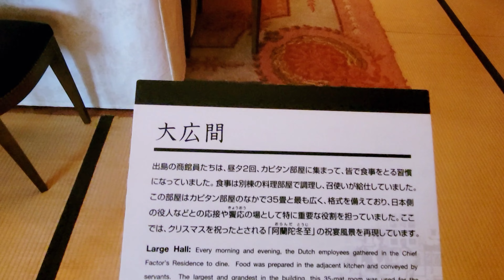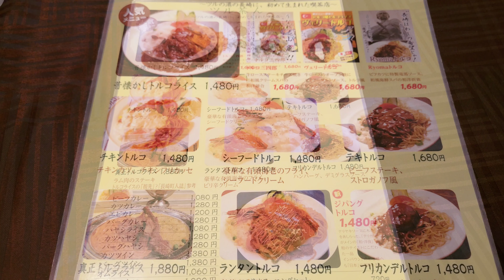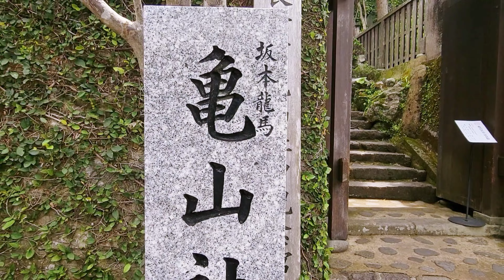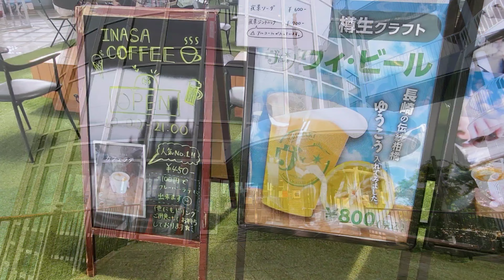長崎SNS映え観光スポット&グルメ １泊２日旅行プラン後編 Nagasaki sightseeing spot gourmet information world heritage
今回は、長崎在住の私がおすすめする１泊２日長崎観光のご紹介です。

有名な観光地から長崎市民のソウルフードまで幅広く撮影しました。

動画は１日目、２日目の二本立てです。

飲食に関しては食べログ上位のものや、ちょっとバズってるデザートを選びました

長崎を観光される方、長崎に修学旅行される方などの参考になれば幸いです。

◯飲食したもの
「桃太呂」のぶたまん(長崎駅)
「紅山楼」のちゃんぽん(中華街)
ごま団子(中華街で食べ歩き)
「南山手プリン」のステンドグラスプリン
「吉宗」の茶碗蒸し定食
「かにや」のおにぎり
「Attic Coffee second」のモーニングセットと坂本龍馬カプチーノ(出島ワーフ)
チリンチリンアイス(眼鏡橋)

◯観光した場所
長崎新地中華街
オランダ坂
東山手洋館
長崎孔子廟
中国歴代博物館
大浦天主堂(世界遺産)
キリシタン博物館
祈りの丘絵本美術館
祈りの三角ゾーン
グラバー園(世界遺産)
出島ワーフ、長崎港
水辺の森公園
出島
眼鏡橋
亀山社中、龍馬のぶーつ像
稲佐山、展望台

00:00　オープニング
00:20　出島ワーフで朝食
02:05　水辺の森公園
02:24　出島
04:24　眼鏡橋、チリンチリンアイス
05:20　九州最古の喫茶店で昼食
06:18　亀山社中、坂本龍馬
07:10　稲佐山展望台、スロープカー
08:09　エンディング